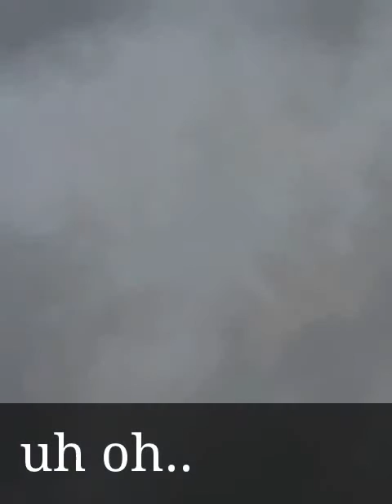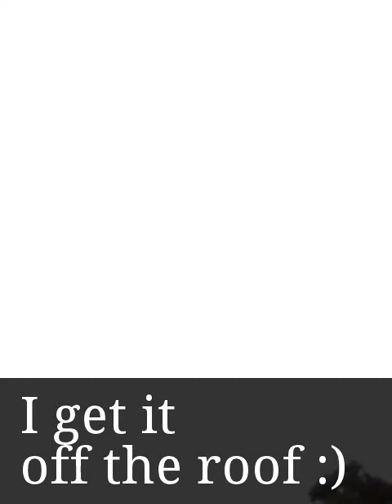How I crashed my first v-tail quadrotor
My vtail quadrotor 'Mantis' mk2, on 13/09/13.

Frame made of pine legs, MDF board, polycarbonate, nuts, bolts and (lots of) cable ties.
MultiWii Pro flight controller (w/out GPS) $65
Hobbyking RC transmitter/reciever           $30
DealExtrene sourced motors + ESC         $20 x4
3S LiPo battery
etc

Casualties:
2x wooden boom arms broken
3 - 4x resoldering jobs
1x polycarbonate landing leg still lost on roof somewhere...

Pretty happy with the result :)
A good crash is a good excuse to rebuild it better